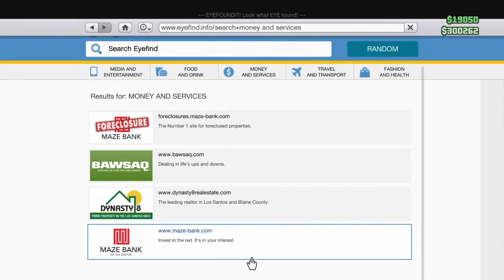GTA 5 Online Funny Moments- Mike Nixon Has A Meltdown!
Mike was having a hard time getting everyone set up for the next scene of his movie and he was getting very upset and this is what happened. Leave a like for mikes voice and sub to send him a new cop car :)